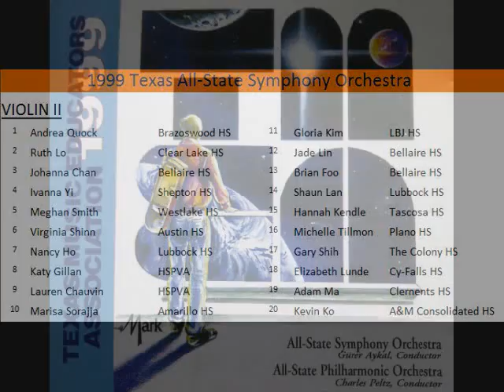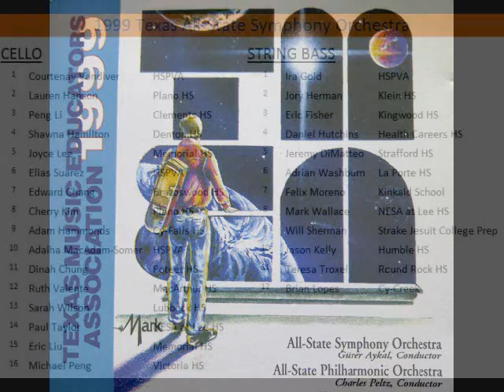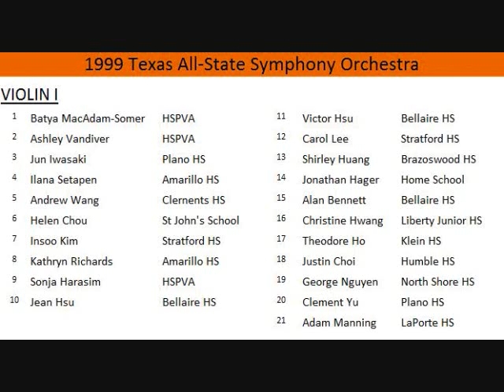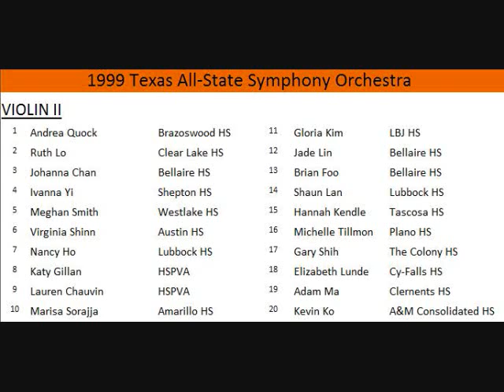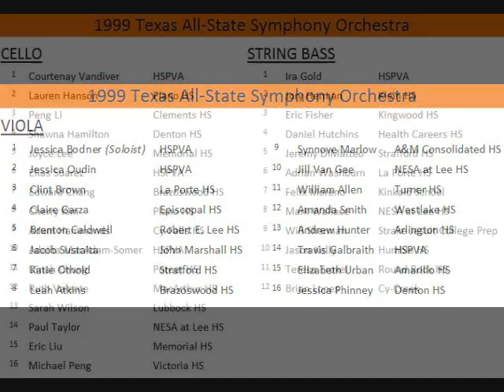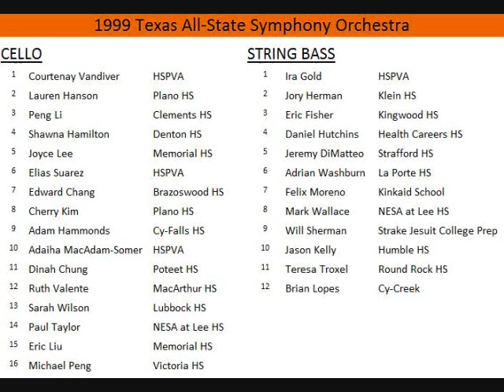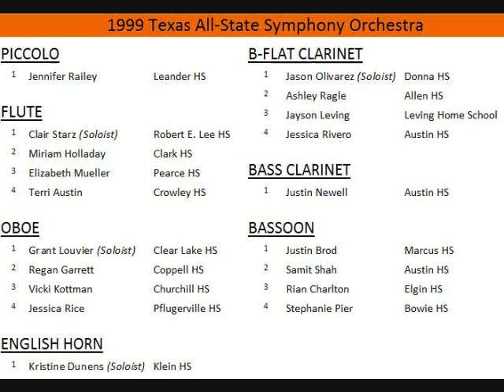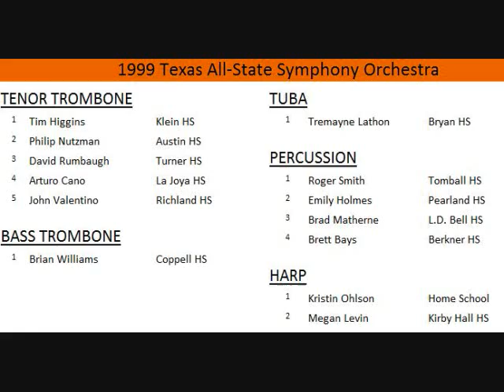Tchaikovsky, Francesca da Rimini (3/3), 1999 TMEA Symphony Orchestra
1999 Texas Music Educators Association Convention
Texas All State Symphony Orchestra
Gurer Aykal, Conductor

Francesca da Rimini
Pytor I. Tchaikovsky